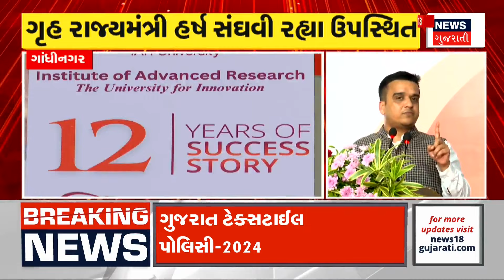Rajkot News : ધોરાજીમાં રહેણાંક મકાનમાંથી ગાંજો ઝડપાયો | Police |Gujarati Samachar | News18 Gujarati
Rajkot News : Ganja seized from a residential house in Dhoraji, Rajkot. Rajkot rural SOG seized 12 kg of ganja. The accused was handed over to Dhoraji police.

Rajkot News : રાજકોટના ધોરાજીમાં રહેણાંક મકાનમાંથી ઝડપાયો ગાંજો. રાજકોટ ગ્રામ્ય SOGએ 12 કિલો ગાંજો ઝડપ્યો.  આરોપીને ધોરાજી પોલીસને સોંપાયો. n18oc_rajkot